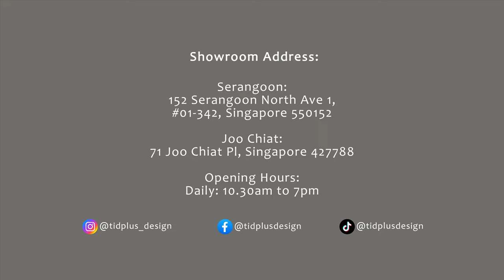Tidplus Design | At Home With Melissa C Koh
We had the privilege to work with Melissa Koh for her new 4-Bedder condominium. Using neutral shades, marble and dashes of gold and brass, this Modern Luxe home was also injected with touches of Farmhouse elements with the use of Shaker's Style cabinet and barn doors.  Allow us to take you for a quick tour of her home with special appearance from the adorable Asher!